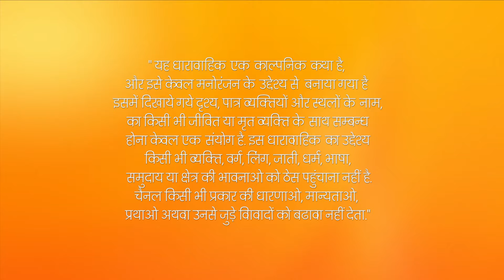Woh Apna Sa - Full Ep - 321 - Aditya, Jia, Nisha, Dr. Akash - Zee TV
Rano Falsely Accuses Aakash Of Misbehaving With Her Causing Arjun And Aakash To Fight. Arjun Chooses To Put The â€˜sindoor' On Rano's Forehead As Ambika Asks Him To Choose.